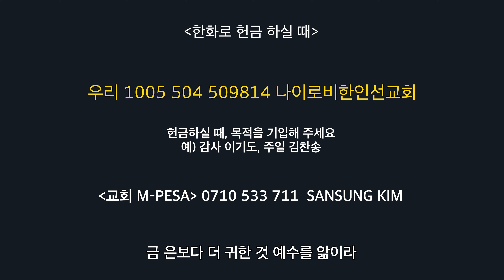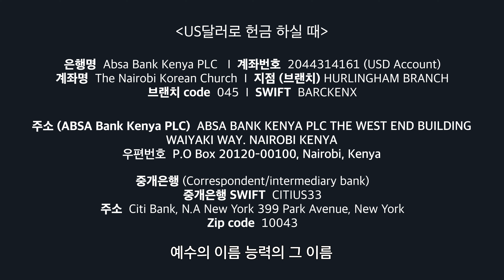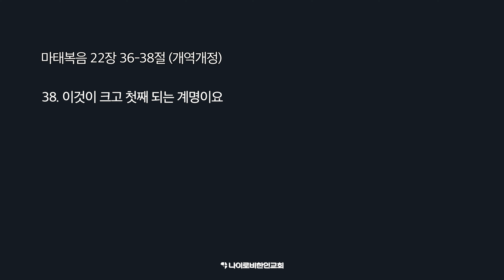0602 주일예배 I 김산성 목사 I "하나님 사랑하기" I 나이로비한인교회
[케냐 나이로비 한인교회 예배 안내]

❗️요셉의 창고 관련 자세한 사역 상황은 아래 링크를 통해 확인하실 수 있습니다

🟠 예배안내
- 주일예배
  1부 : 오전 9시 30분 | 2부 : 오전 11시
- 교육부 예배
  어린이부(NCOJ)  |  11시
  청소년부(NJOY)  |  11시

🟩 주중예배
- 금향로 기도회
  매주(목) 오전 10시
- 금요성령집회
  매월 첫 주(금) 저녁 9시 30분

재생구간안내
00:00 예배시작
07:46 입례찬양
09:25 경배와 찬양 (1) 찬양하라 복 되신 구세주 예수
13:23 경배와 찬양 (2) 찬양하세
15:29 경배와 찬양 (3) 나의 피난처 예수
21:02 경배와 찬양 (4) 모든 영광과 존귀
27:46 광고
37:27 봉헌
41:19 말씀 I "하나님 사랑하기" I 마태복음 22장 36-38
01:25:45 축도

1. 한국돈으로 하실 때

홍수피해를 지원하기 원하시는 분들은
입금자명을 “요셉의 창고”로 변경해 주세요.

예) 요셉의 창고 김찬송, 요셉의 창고 등

2. US달러로 하실 때

•은행명: ABSA BANK Kenya PLC
•계좌번호 : 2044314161 (USD Account)
•계좌명: THE NAIROBI KOREAN CHURCH
•브랜치 code: 045
•SWIFT: BARCKENX
•주소(ABSA Bank Kenya PLC):  ABSA BANK KENYA PLC THE WEST END BUILDING
 Nairobi, Kenya

•중개은행 SWIFT: CITIUS33
•Zip code: 10043
•주소: Citibank, N.A Newyork 399 Park Avenue, Newyork.